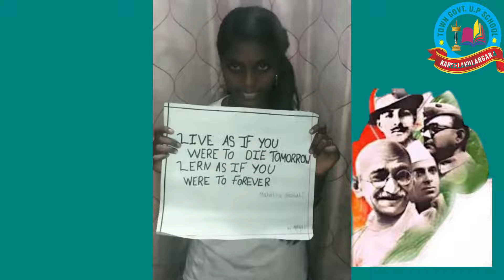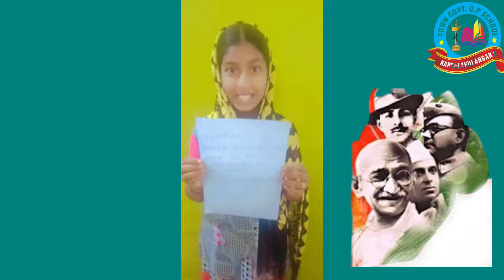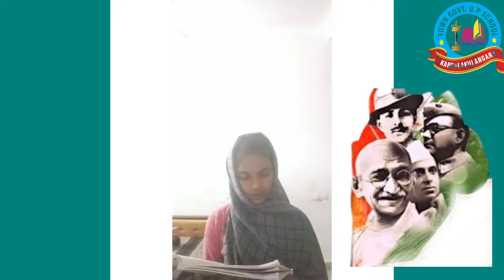കായംകുളം ടൗൺ ഗവ: യു.പി സ്കൂൾ|രക്തസാക്ഷി ദിനം |ജനുവരി 30|Martyrs Day